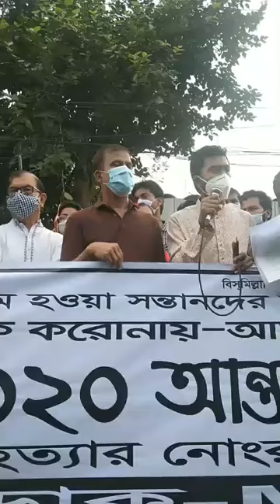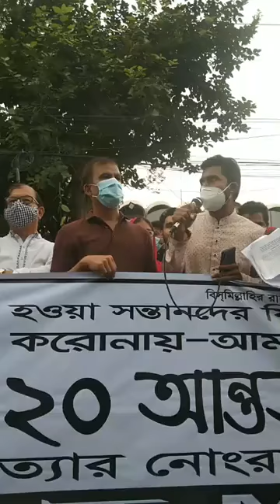বেঙ্গল টাইগার ভিপি নুর। গুম হওয়া সন্তানদের ফিরিয়ে দাও মায়ের বুকে-আন্দোলনে নুর ঝড়। VP NUR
IDesk#ভিপিনুর

বেঙ্গল টাইগার ভিপি নুর। গুম হওয়া সন্তানদের ফিরিয়ে দাও মায়ের বুকে আন্দোলনে নুর ঝড়।